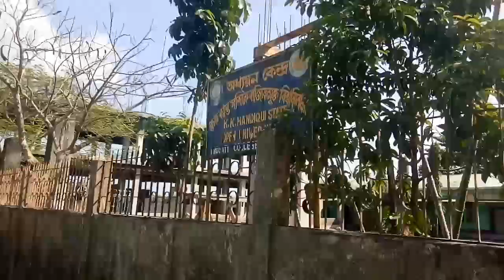Balajan to Progati College,Agomani//Dhubri Local vlogs//zerO twO boy//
=---Hey, What's Up Guys! This Is Me talukdar From (ZerO twO Boy) =

  Balajan to Progati College,Agomani//Dhubri Local vlogs//zerO twO boy//vlog video,

            Think you for watching..